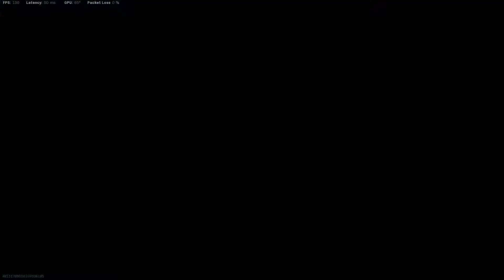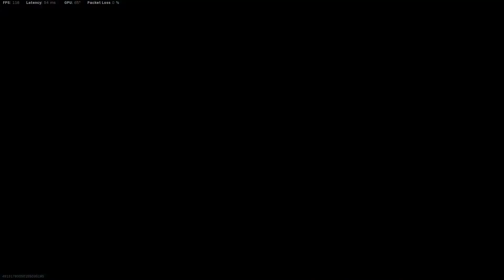تعديلات جديده و نار سلاح (MAC10) season 11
season 11
عشان ما تجربوا الأسلحة،إعملولي تاغ على فيديو و بجربها بدالكم
Join the Family - إنضم إلى العائلة
Wins 200--- Top(5) 505 --- Top(10) 818
K/D 1.86%
Total Kills 10308--- Average Kills 4
pc Spec - جهاز الكومبيوتر

Processor: Inteel(R) Core(TM) i9-9900 CPU @ 3.1GHz. 3096 Mhz. 8 Core(s). 16 Logical Processsors
Mother Board: Asus ROG STRIX z370-H Gaming
Ghrapich Card: GeForce RTX 2080 Super
RAM: 16GB
Monitor 1: ASUS VG279Q 27" 16:9 144 Hz FreeSync IPS Monitor
Monitor 2: Samsung
SSD: 2 TB
HHD: 1 TB